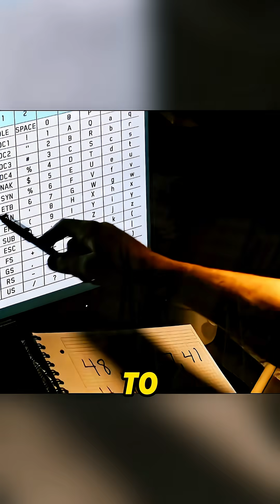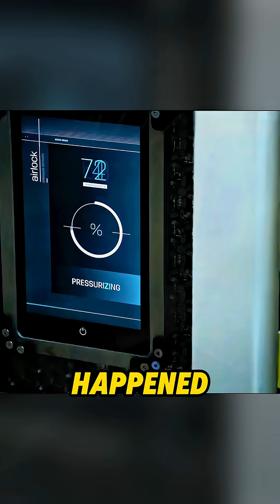Man Stranded 108 Days on Mars—Pathfinder Contact, Potato Disaster & Chinese Rescue Hope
A man realizes he’s been alone on Mars for 108 days—he hunts for a way to contact Earth and finds the 1997-shut-down Pathfinder vehicle. Though ancient, he powers it on, and when he aims its signal tower at Earth, the space agency receives the shock signal (knowing someone’s alive) and takes remote control. Even with a 30-minute delay per word, Pathfinder’s glow gives him hope—he uses whiteboards to send messages, and Earth decodes them, cheering. They speed up communication with a 16-letter circle (camera focus shifts for letters), then upgrade Pathfinder for instant talks. He claims Mars-grown potatoes let him survive 4+ years—until a lab explosion cracks his spacesuit (he seals it with tape) and freezes all potatoes (his only survival hope). Earth’s rescue rocket explodes after liftoff—until China’s space agency steps in: their booster will send fuel/supplies to the approaching Hermes spacecraft, and he’ll reach Hermes via his small rocket.